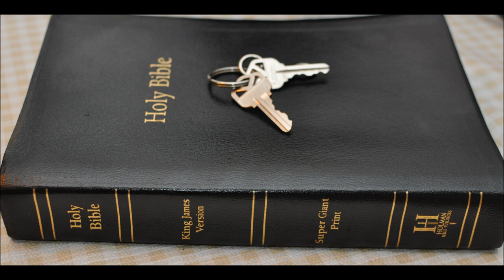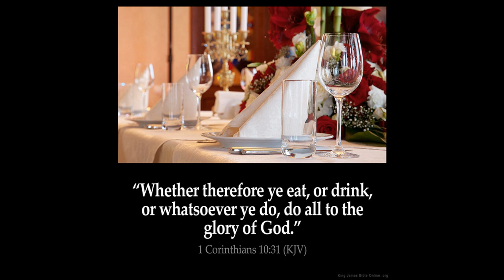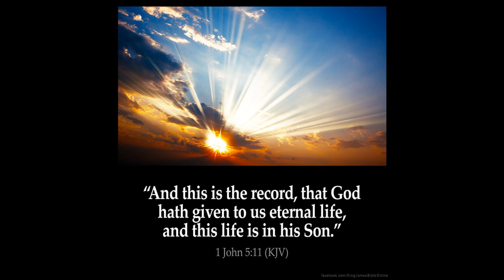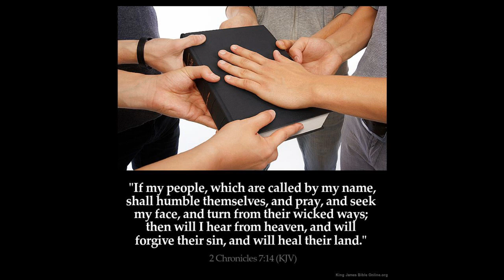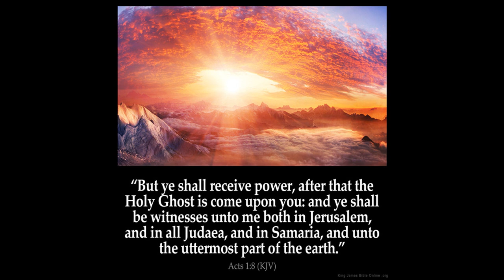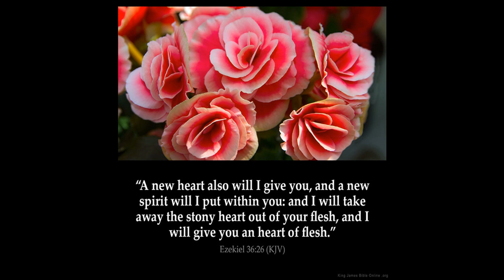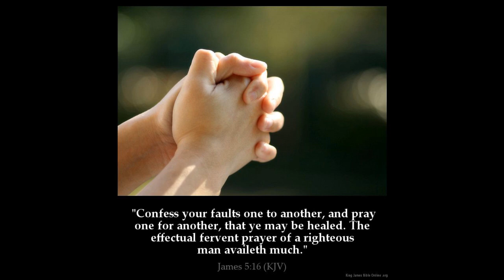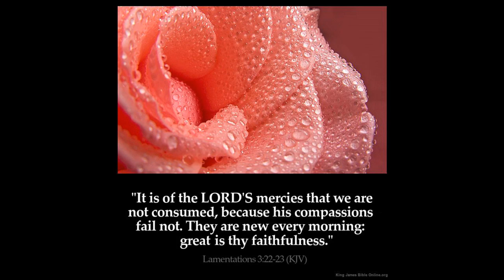Bible duties of a wife and husband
Most will hate this. This is not my best work.